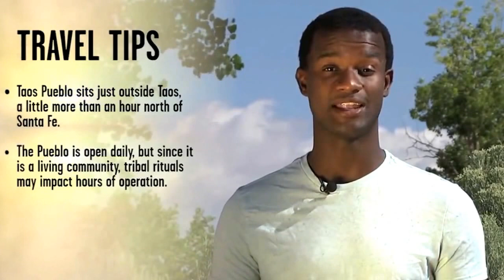NM True TV Taos Pueblo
Taos Pueblo is an ancient pueblo belonging to a Tiwa-speaking Native American tribe of Puebloan people. The pueblos are considered to be one of the oldest continuously inhabited communities in the United States and is estimated at being over 1,000 years old. The Taos Pueblo has been designated a UNESCO World Heritage Site. It is believed to have been constructed between 1000 and 1450 A.D.